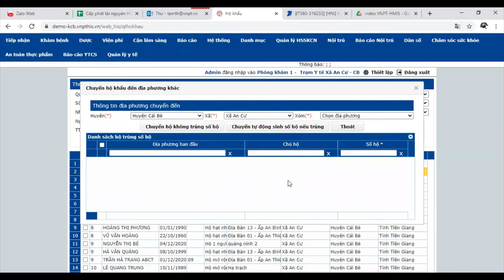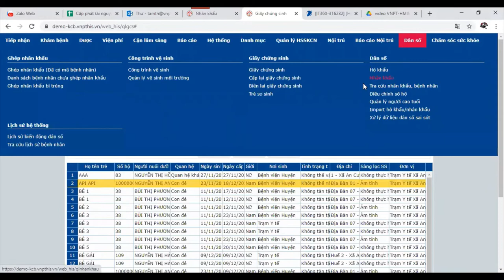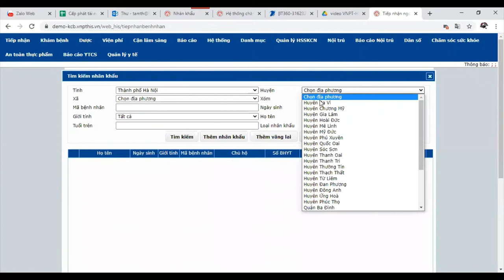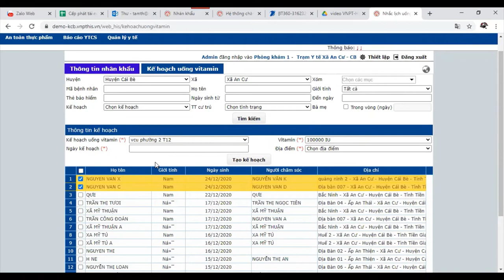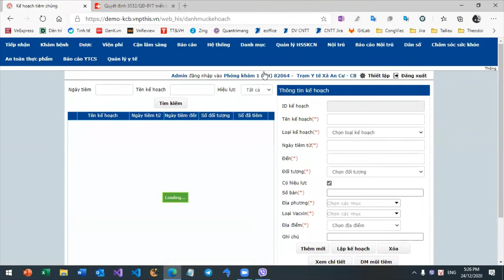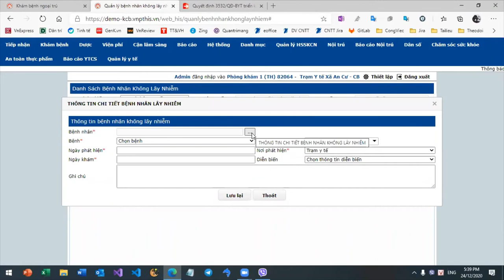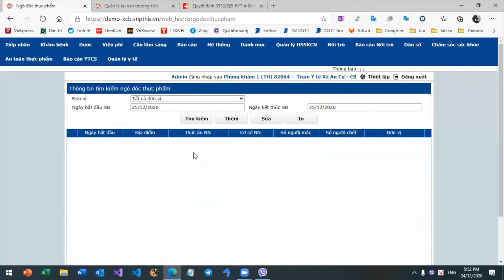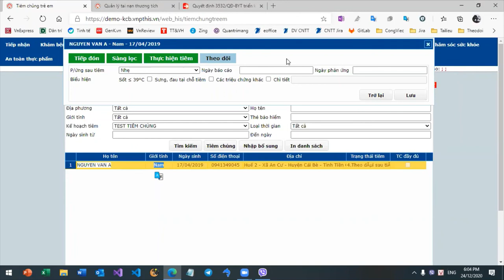Đào tạo HMIS 21 12 2020